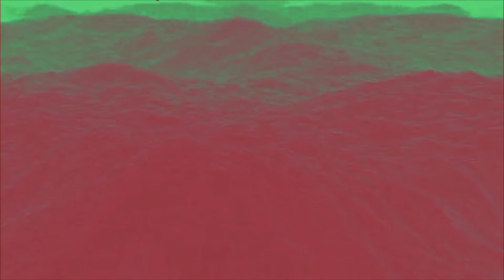FREE Lil Wayne Kanye West Type Beat - ‘’2049’’ [Prod. Y. Rune]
* YOU HAVE TO CREDIT ME!
⇒ [HIT ME UP FOR EXCLUSIV/CUSTOM BEATS]